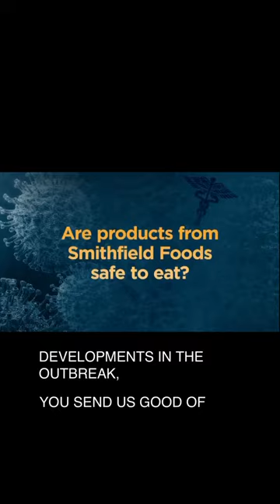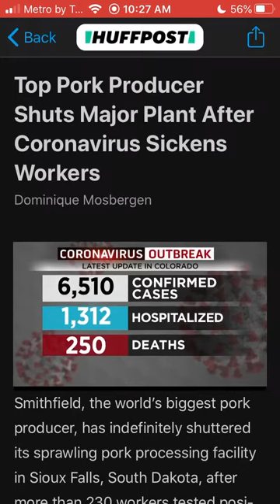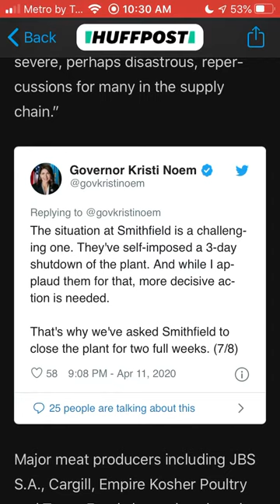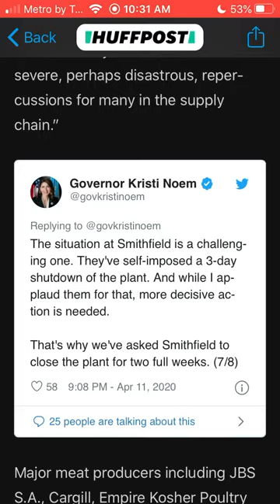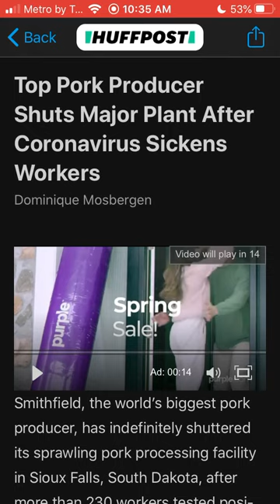NO MORE PORK ON THE FORK FOR YOU JAKES!!!